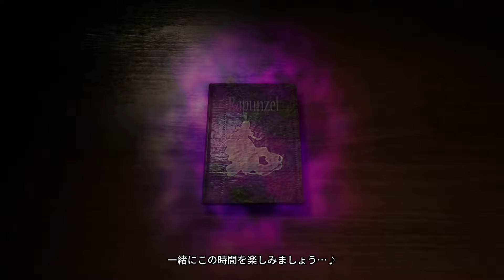【カルドアンシェル】キズナコネクト ハード+9 星3 ★★★ 【世界初クリア】【巨女0コストデッキ】【ネタバレあり】【Card en Ciel】【24/10/28】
キズナコネクトの星3(★★★)動画になります
・HRAD+9の追加ルールコスト3対策でThirstyが最適解
・0コストビルド組み合わせると大分楽